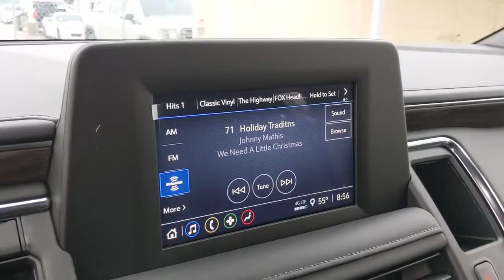2023 Chevrolet Tahoe San Antonio, Houston, Austin, Dallas, Universal City, TX C230187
2023 Chevrolet Tahoe LS

Gunn Chevrolet
12602 IH 35 North